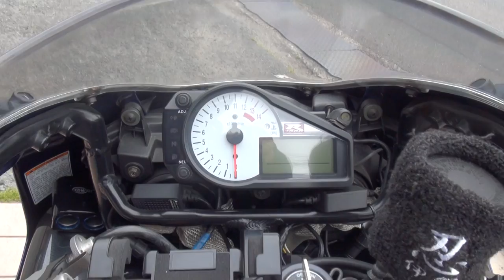Spec-A ヤマモトレーシングサウンドを聞け 02 GSX-R1000 スズキ・GSX-R スズキ・GSX-R1000 Suzuki・GSX-R1000 Suzuki HAYABUSA 隼